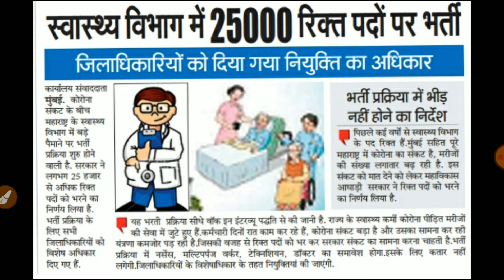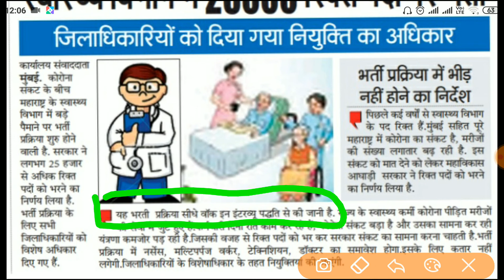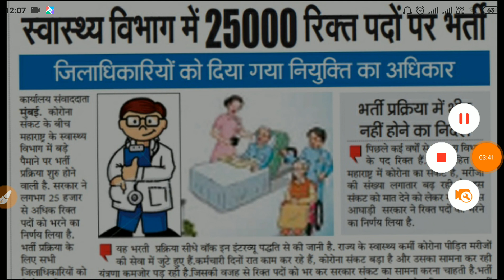स्वाथ्य विभाग में निकली बम्पर भर्ती 2020 # जल्दी करो कोई एग्जाम नही # latest govt job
Latestgovtjob2020#newupdate#bigupdate2020#directbharti2020